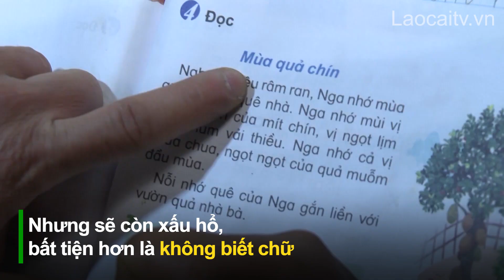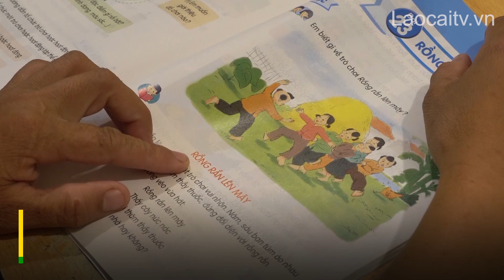Xóa mù chữ tại vùng cao Lào Cai | THLC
Laocaitv.vn - Cả nước vẫn còn hơn 1 triệu người trong độ tuổi từ 15 - 60 mù chữ mức độ 1 và hơn 2 triệu người mù chữ mức độ 2, chủ yếu là người dân tộc thiểu số, nữ giới. Vì vậy, các tỉnh, thành phố, trong đó có Lào Cai vẫn đang tiếp tục đẩy mạnh chương trình xóa mù chữ; vận động người chưa biết chữ tham gia các lớp xóa mù. Nhân ngày Quốc tế xóa nạn mù chữ 8/9, mời các bạn cùng theo dõi phóng sự về công tác xóa mù chữ tại vùng cao Lào Cai.

Đài Phát thanh - Truyền hình Lào Cai